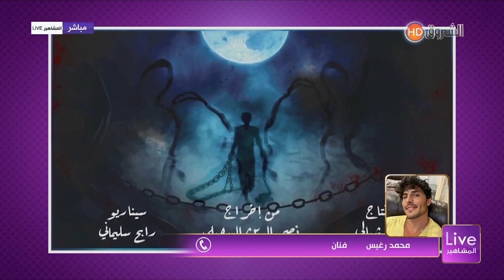جديد محمد رغيس وكواليس رانواي الجزائر | لايف المشاهير | العدد كاملا